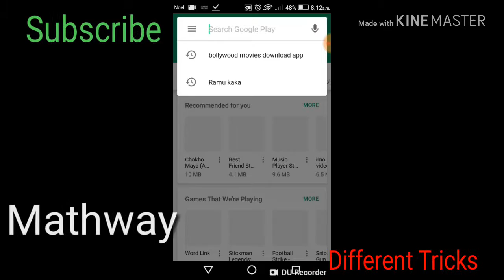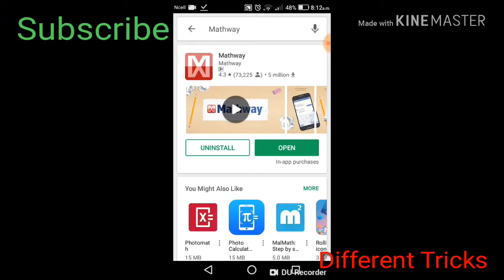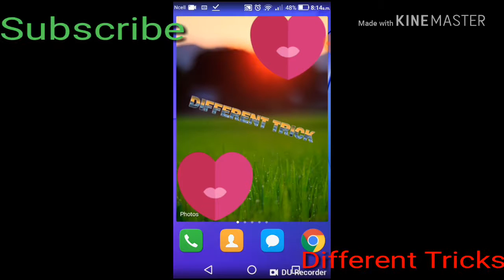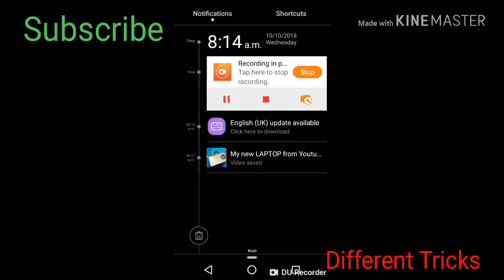Every student must watch this video how to be a good at math subject easily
How to be good at math
How to do math exercise easily
How to becom good at math subject
How to becom talented at meth
Math ma talent kasari hune
Math ko exercise easily kasari garne